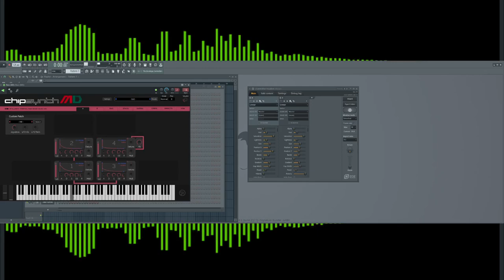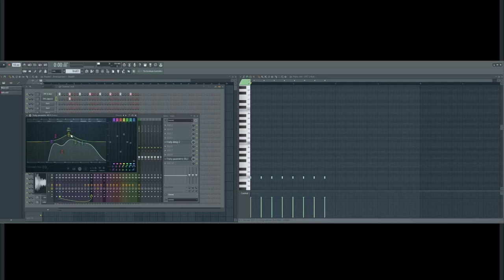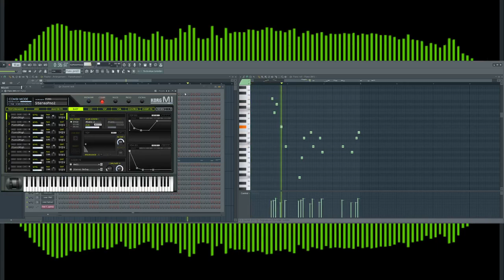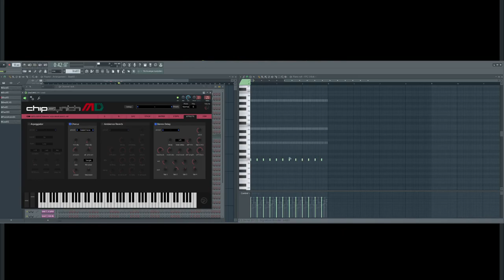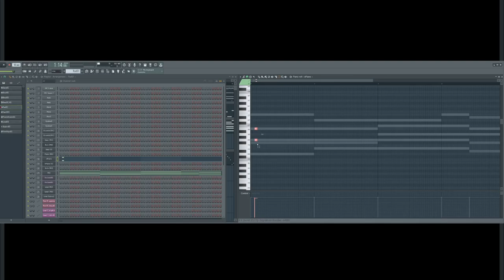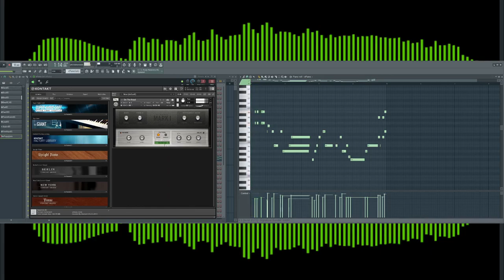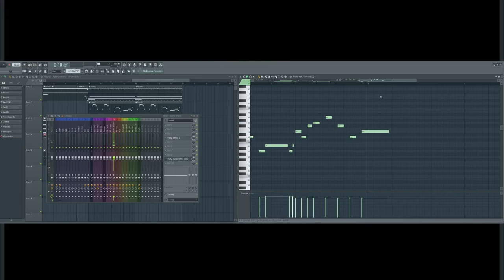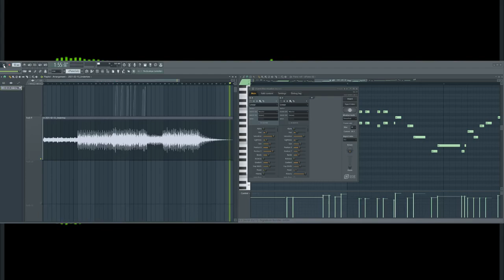Undertow - 1 Hour Composition (Full Process)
Not sure if this will interest anyone as it is a lot of clicking around in my DAW, but I decided to record the process of me creating a short tune entirely from scratch in under an hour.  It gives a bit of a glimpse into my workflow, but this was my first recording and I was a bit nervous!

It's a simple tune, and you can see throughout the video how I make use of only a small amount of patterns with a lot of repetition, but nonetheless this could be the groundwork of a more complete piece.  It is also unmastered with limited mixing so might be a bit quiet.

Some timestamps:
0:53:50 - You can hear the rendering process as it is routed through Reastream (kind of neat???)
0:54:07 - Playback of the final rendered WAV